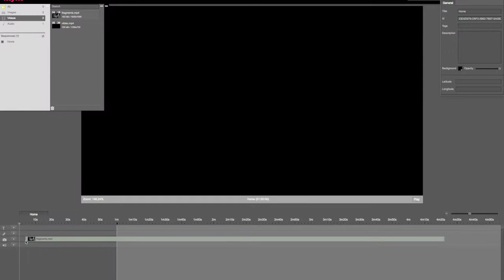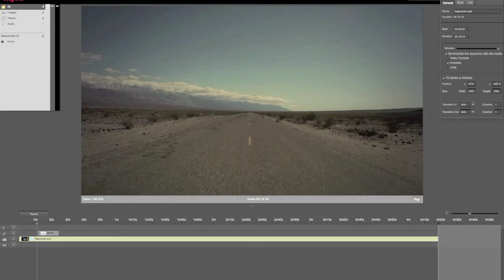Synchroniser une séquence avec une vidéo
Synchroniser une séquence avec une vidéo ou un fichier son.